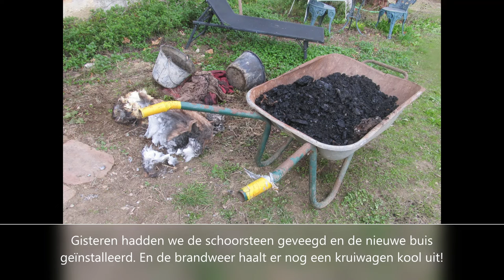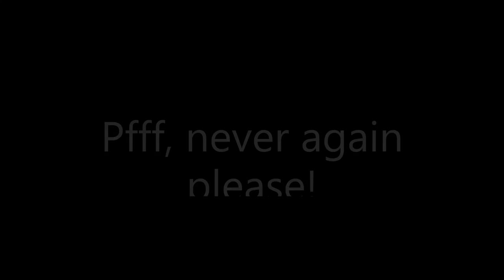25. Maqu'Éden, brand! 22-10-20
Shocking for us, we had a chimneyfire. Fire brigade takes 20 minutes to arrive, so we took matter in our own hands.